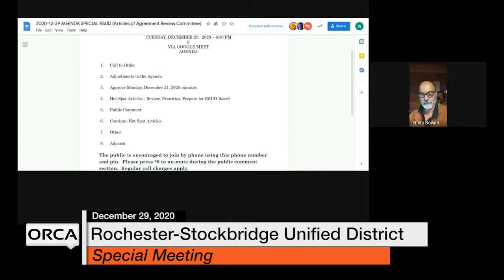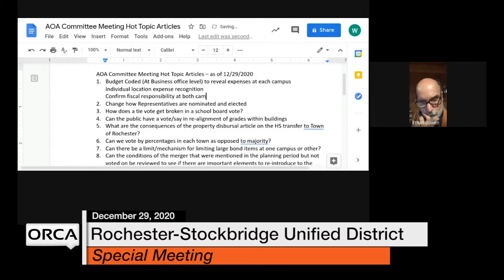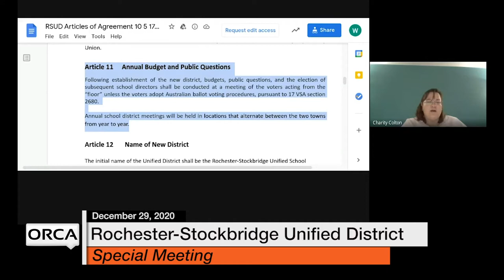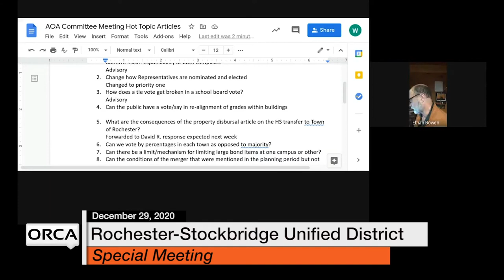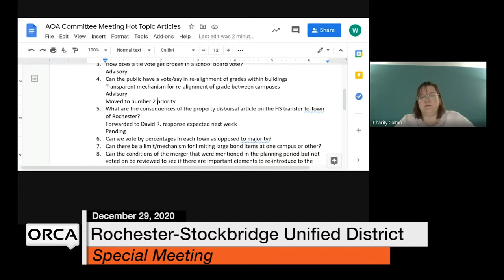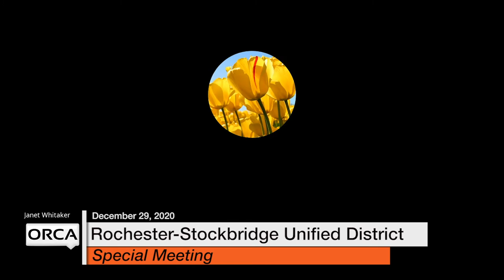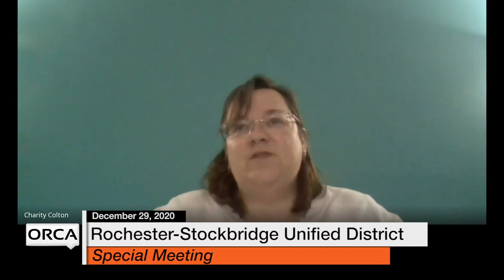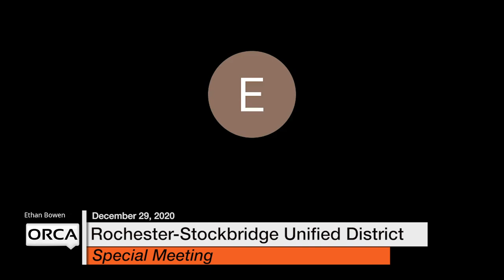Rochester-Stockbridge Unified District - Special Meeting December 29, 2020